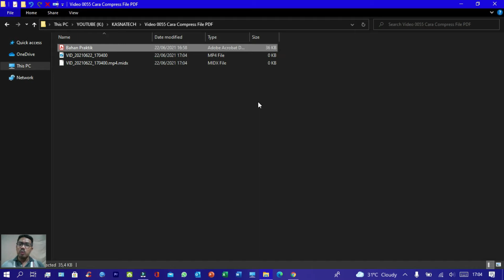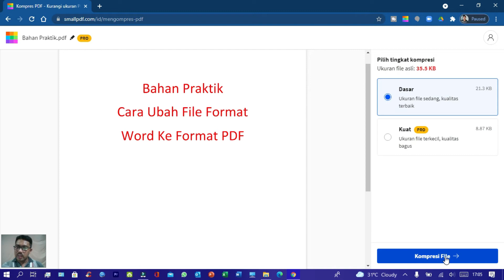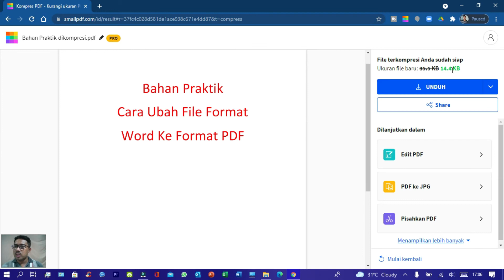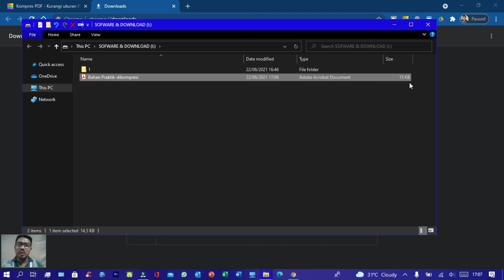Cara Compress PDF - Cara Perkecil ukuran file PDF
Cara compress PDF atau memperkecil ukuran file PDF itu sangat mudah dan cepat. Semoga bermanfaat ya.